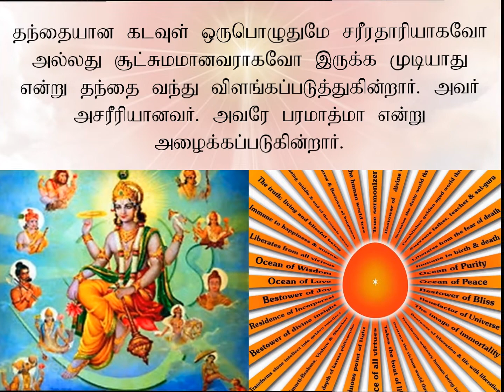Jewels of Murli TAMIL 26-10-2022